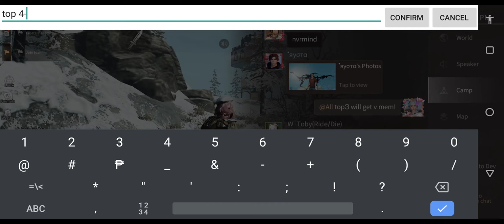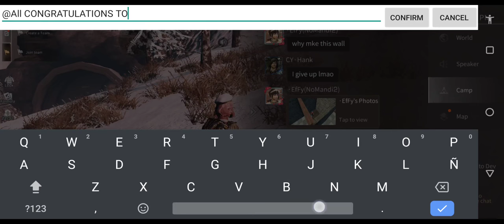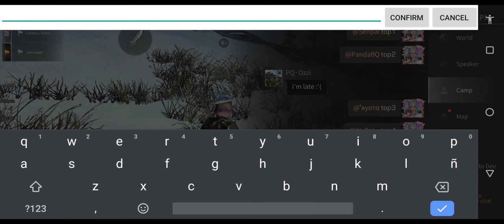Lifeafter | Meliora Camp Race (02/15/22) | Parkour at Lluvia's Manor! | SnowHighlands Server